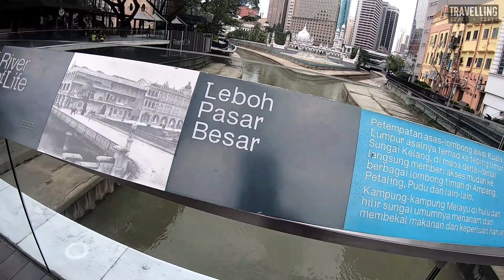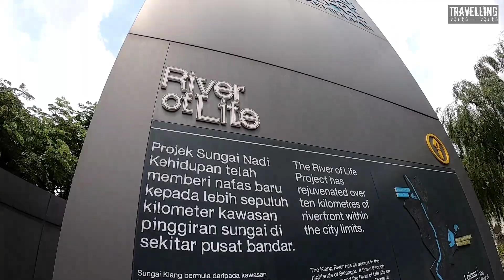River of Life - Kuala Lumpur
River of life adalah sungai yang berada di tengah kota Kuala Lumpur. Sungai ini adalah pertemuan dua sungai yaitu sungai gombak dan sungai klang. River of life ini sangat dekat dengan destinasi wisata yang ada di Kuala Lumpur, diantaranya adalah Dataran Merdeka, Masjid Jami Kuala Lumpur, Kuala Lumpur City Gallery dan Sultan Abdul Samad Building

Music background :
1. Another Perspective
2. Wok_Hard